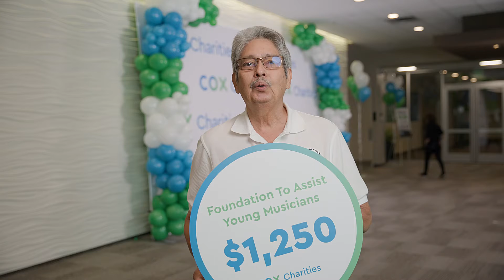Cox Charities Las Vegas Grant Presentation 2022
Cox Charities Las Vegas celebrated organizations through generous financial grants. DM60